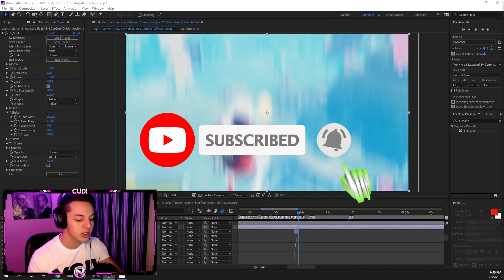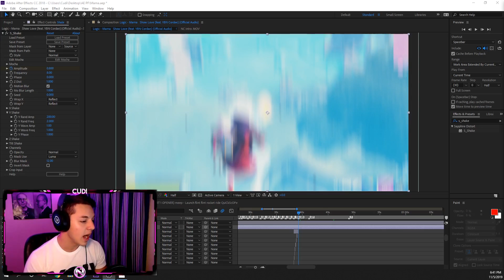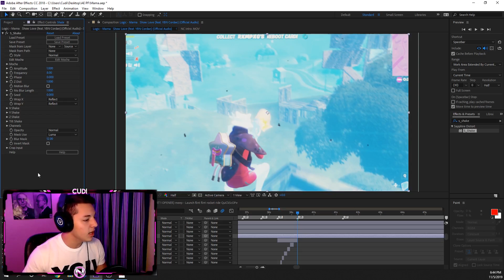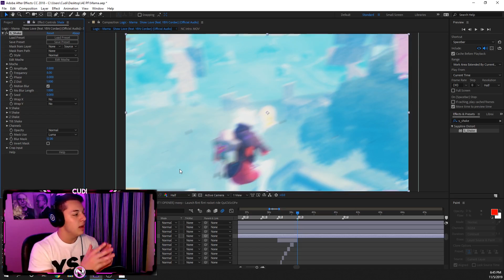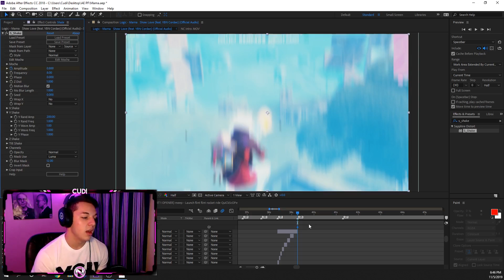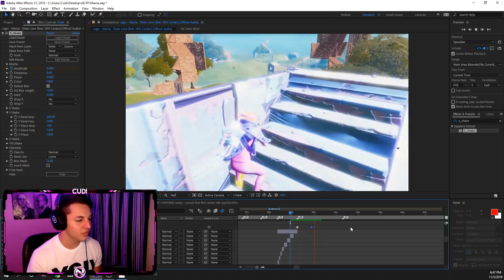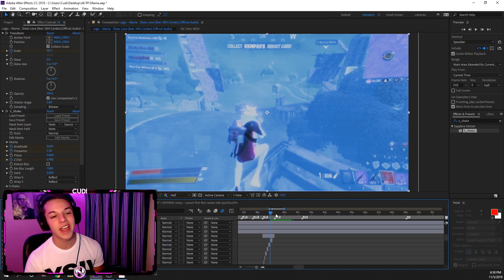How To Have "Impact" On Your Montage/Edit! (How To Make A Fortnite Montage #3)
Missing that “impact” on your montage? Here’s how to make it!

Support a Creator Code ▶ "CudiEdits" on the Item Shop!

You will need the sapphire plugins to follow the tutorial completely!

Cudi's Social Media Links!

Please ignore any hateful or spam comments we are all here to have a good time :)

PS4 Gamertag ▶ CudiEdits